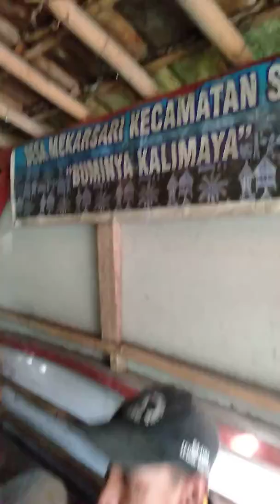Transaksi Kalimaya Biang di Lapak King Oeled